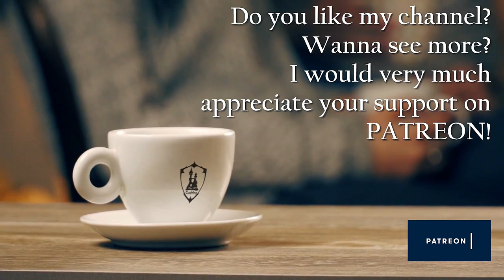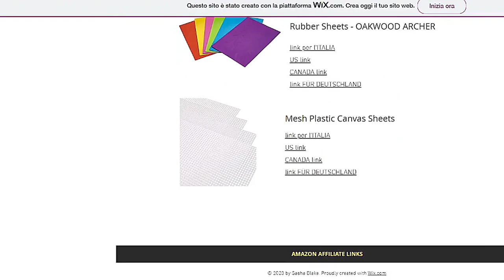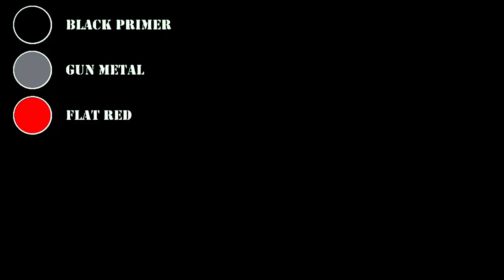DIY Blast Furnace | 40K | Kill Team | Gaslands| Necromunda |Dystopian | Industrial Terrain